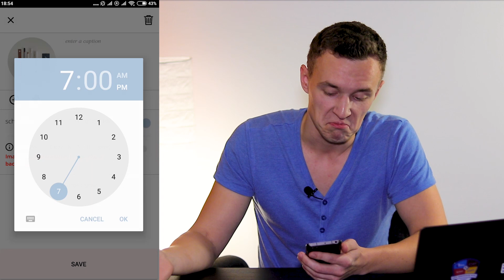ЭТИ 3 приложения МОМЕНТАЛЬНО ОБЛЕГЧАТ твою работу с ИНСТАГРАМОМ (НЕ про обработку фотографий)!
Вы знаете, что Instagram блогеры пользуются не только приложениями для обработки фотографий?
В их арсенале есть приложения для организации работы с инстаграмом!
Про ТОП 3 таких приложений расскажу в этом видео ;)